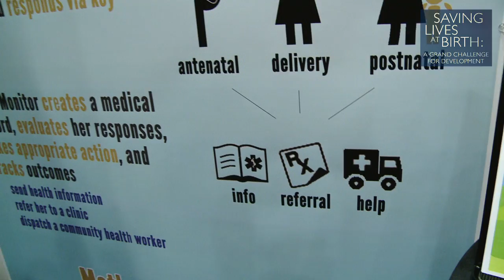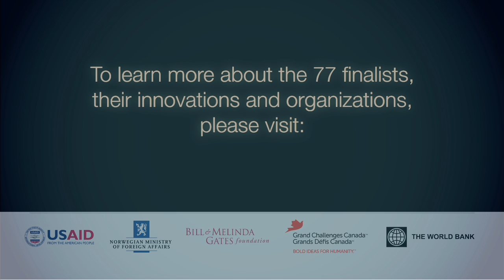Saving Lives at Birth: Baby Monitor -- Connecting women and infants to care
Organization:
Population Council
Organization Location:

Baby Monitor, a mobile interactive voice response system, will bring clinical assessment and referrals directly to mothers and their infants in resource-poor settings who are unlikely to access routine care. To date, mobile applications largely have been used to send patient reminders and health information or to collect patient information through intermediaries such as community health workers. Patients in developing countries have not been end-users of mobile diagnostic tools and medical record systems. If successful, this innovation could save lives, improve health outcomes, and optimize the use of extension workers in rural and remote regions where access to health systems is limited and clinical assessment often occurs too late or not at all. Baby Monitor will help mothers to assess the signs and symptoms of newborn and maternal ill-health in the weeks before and after birth. The system will assess responses to verbal screening questions, provide mothers with health information, and, when necessary, make referrals, alert healthcare providers, and dispatch appropriate healthcare workers. This mixed methods study will evaluate the accuracy of Baby Monitor in detecting newborn and maternal health problems in the pre- and postnatal period; its effect on health outcomes; the acceptability of this service both for providers and for mothers as end-users; and the feasibility of integrating this low-cost application into health systems to improve service delivery. Our empirical strategy will include consecutive Phase I and Phase II prevention trials in Kenya to establish early evidence of efficacy and a qualitative study of feasibility and acceptability.